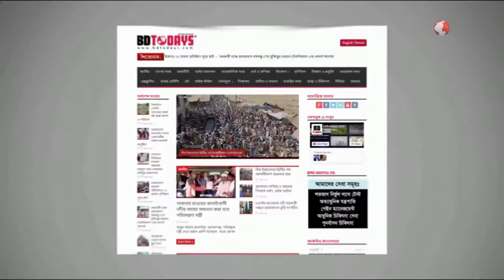কর্মজীবী ল্যাকটেটিং মাদার সহায়তা ভাতা বিতরণ || Distribution of Lactating Mother Support Allowance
ঝিনাইদহে কর্মজীবী ল্যাকটেটিং মাদার সহায়তা ভাতা বিতরণ করা হয়েছে। বৃহস্পতিবার দুপুরে ঝিনাইদহ পৌরসভার মিলনায়তনে পৌর এলাকার ৩’শ ভাতাভোগির মাঝে এ সহায়তা প্রদাণ করা হয়।